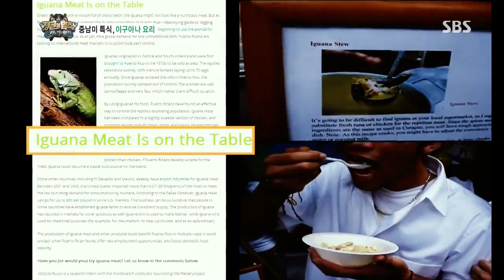[정글의법칙] 130809 #4(3)